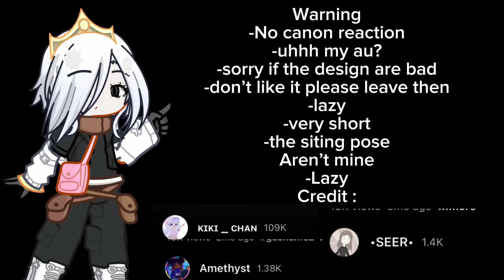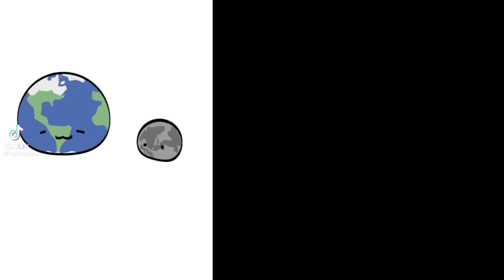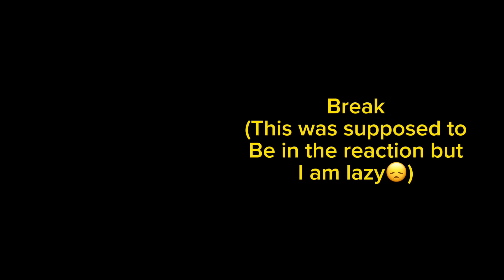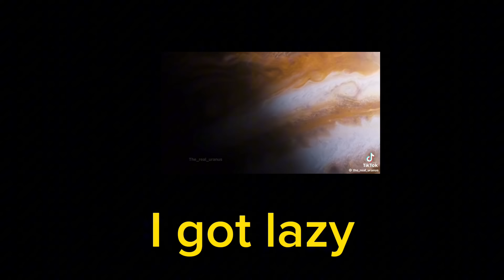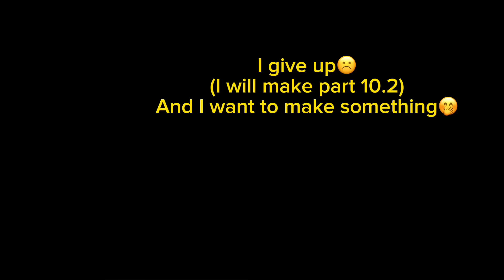||🪐🌎||past Solarballs react to the future ||None canon Reaction?l|| ||Part10/?|| ||reaction👀||